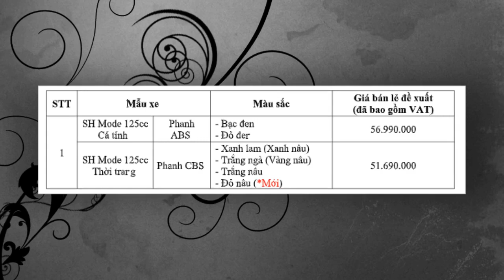Tin nhanh 24/7 - Honda SH Mode 125 2019 phiên bản màu Đỏ Nâu mới chính thức lên kệ.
Phiên bản màu đỏ nâu SH Mode 125 2019 CBS đã chính thức lên kệ tại các đại lý HEAD ủy quyền của Honda trên toàn quốc. Được biết, phiên bản màu đỏ nâu mới này được nhà thiết kế điều chỉnh độ đậm hợp lí để tạo nên sự bí ẩn, hấp dẫn & mang lại đẳng cấp Châu Âu.